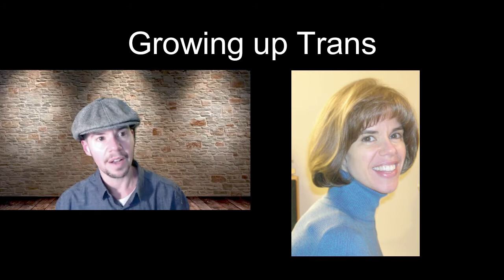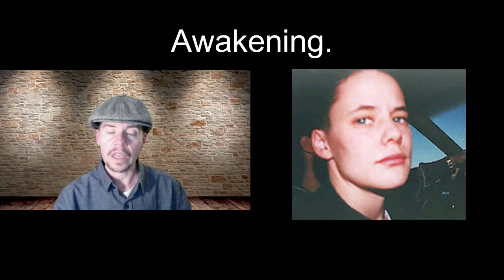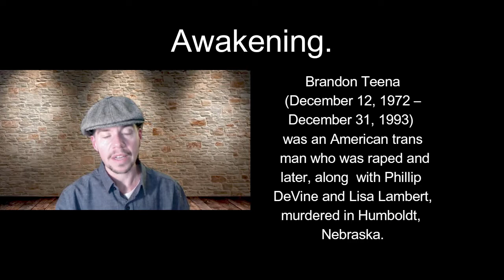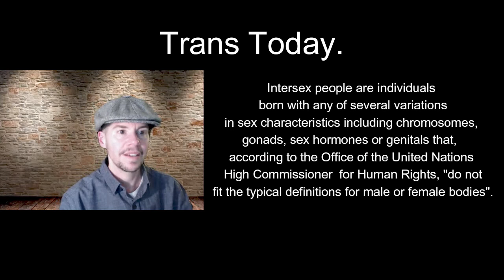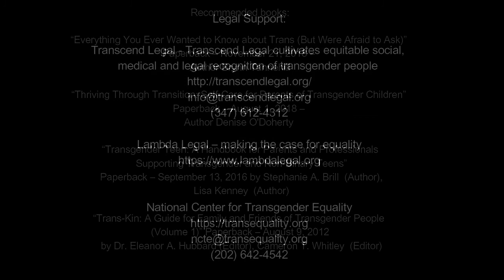Miles Immler: The Best Birthday Ever (Growing Up Trans)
Miles Immler joins Mike Gatty to tell a story of discovery, of realizing he was a trans man.  Part 2 of a 3 part series, Miles details his journey to gender affirmation surgery, being outed at work, struggling through childhood and puberty, and finally, coming out on the other side.  His birthday present to himself?  The first surgery.  It was the best birthday present ever.